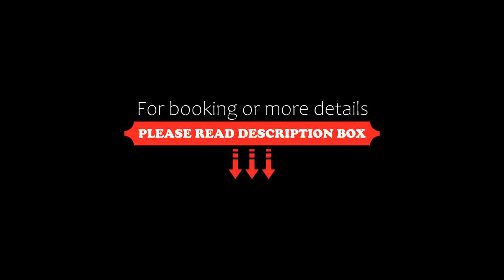OYO 15834 Shubhangni Residency, Noida, India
About Property:
OYO 15834 Shubhangni Residency is set in Noida, within 5 km of Worlds of Wonder and 5 km of The Great India Place. All rooms feature a TV with cable channels and a private bathroom. The accommodation offers a 24-hour front desk and room service for guests.
Guests at OYO 15834 Shubhangni Residency can enjoy a continental breakfast.
The nearest airport is...
Property Type: Hotel
Address: B-74, Sector 46, 201301 Noida, India
Searching For
1. OYO 15834 Shubhangni Residency - Noida - India
2. OYO 15834 Shubhangni Residency - Noida - India Address
3. OYO 15834 Shubhangni Residency - Noida - India Rooms
4. OYO 15834 Shubhangni Residency - Noida - India Amenities
5. OYO 15834 Shubhangni Residency - Noida - India Offers and Deals
Audio Credit:
Track Title: Subway Dreams
Artist: Dan Henig